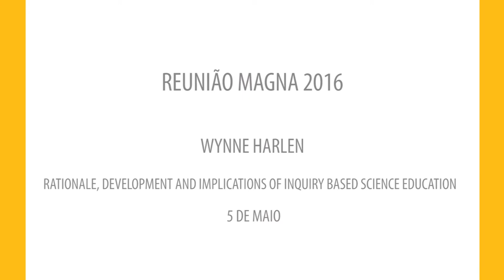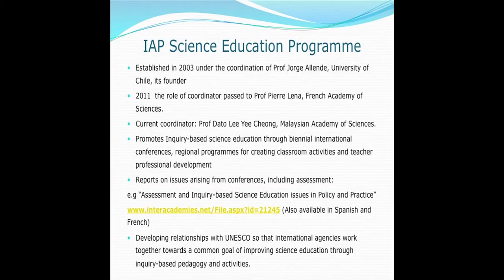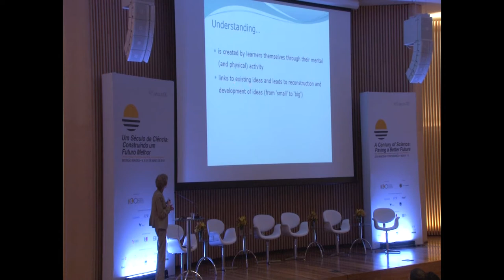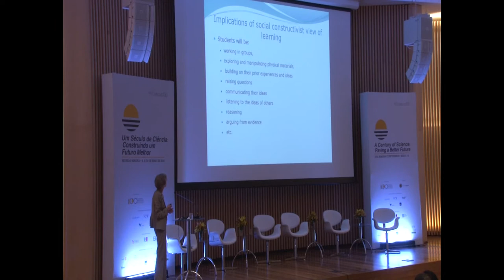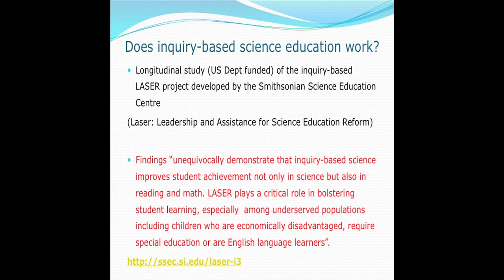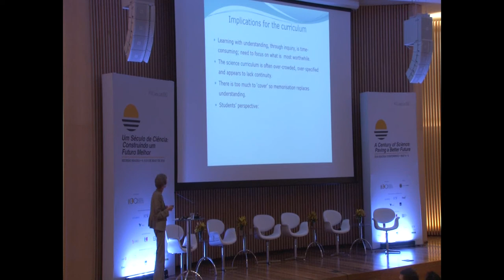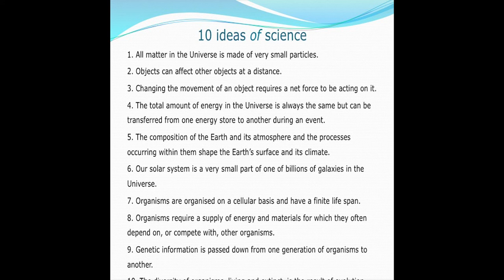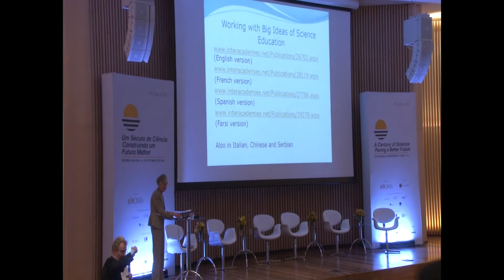Wynne Harlen | Reunião Magna 2016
Rationale, Developmente and Implications of Inquiry Based Science Education
Wynne Harlen (IBSE)